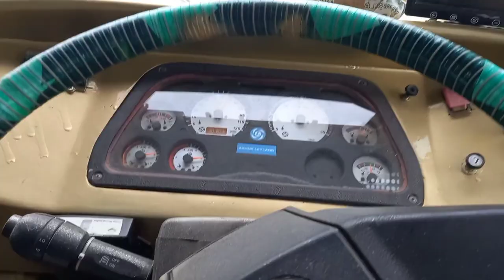Dunguripali ,Barpali Bargarh to Bhubaneswar